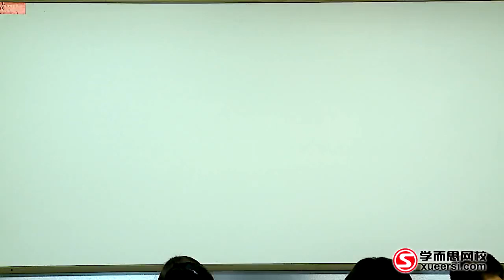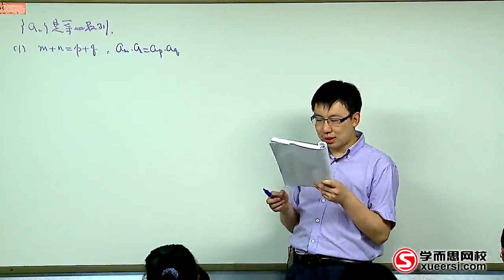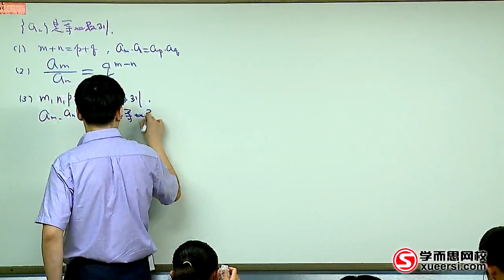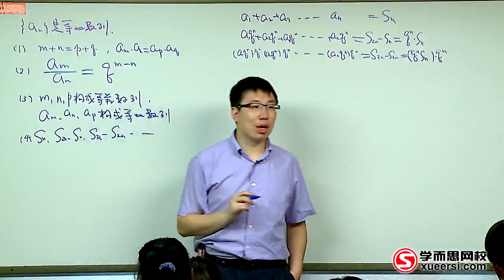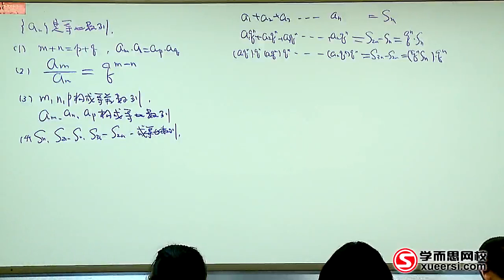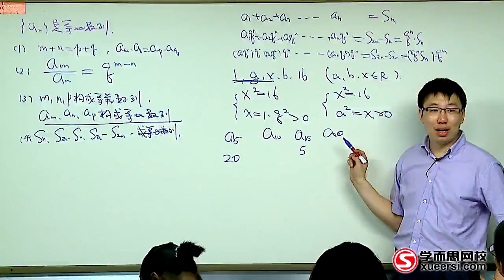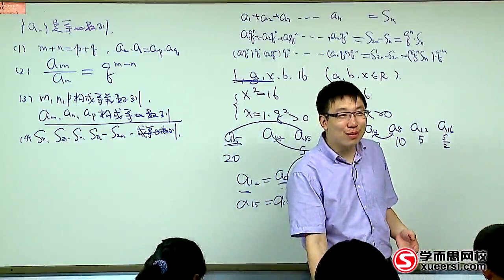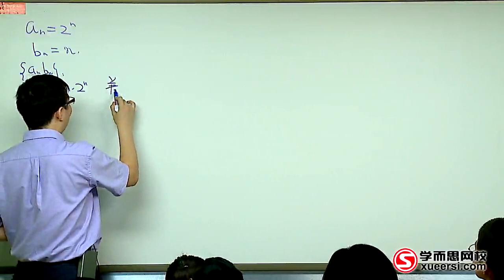2等比数列初步（上）第二段